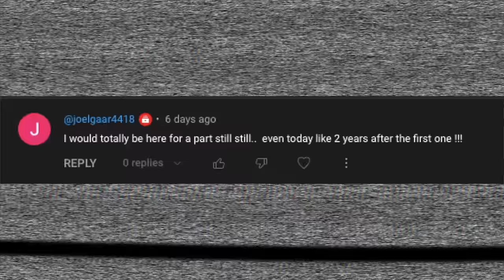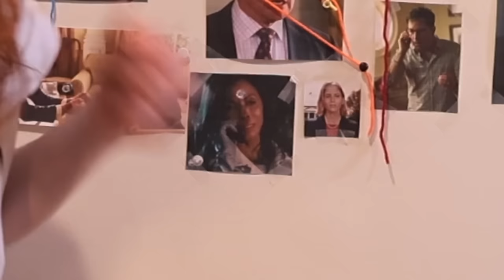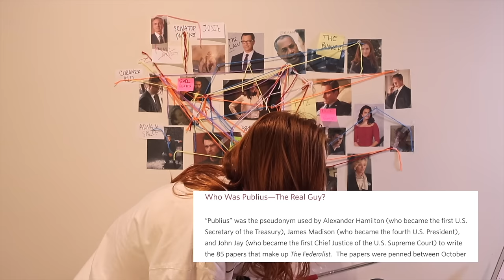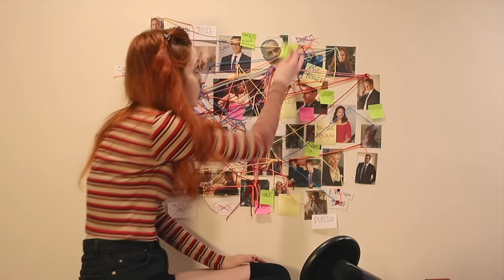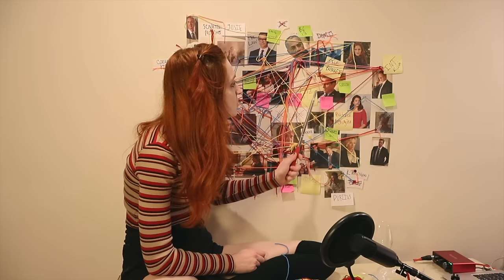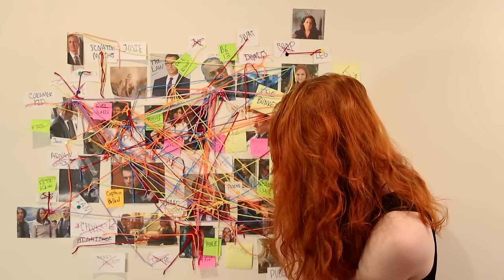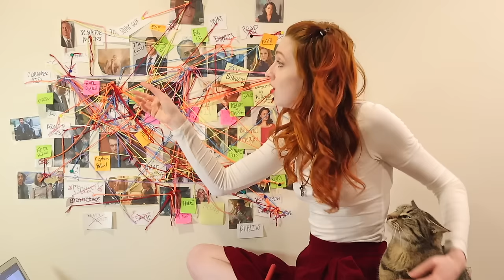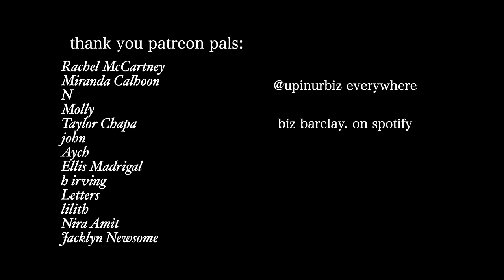ANOTHER crime by crime analysis of SCANDAL (part 2)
You can't HANDLE Command.